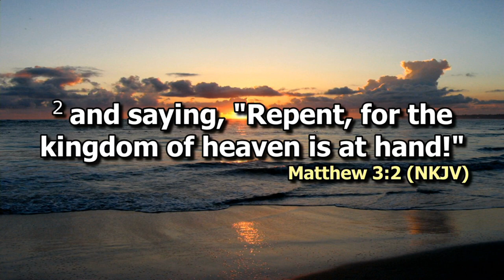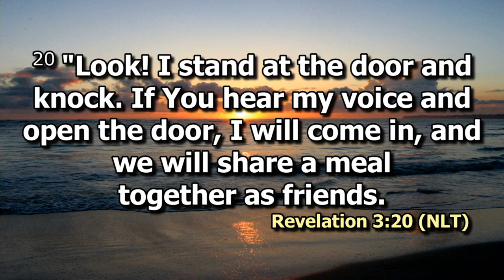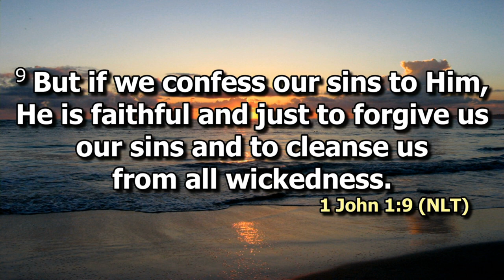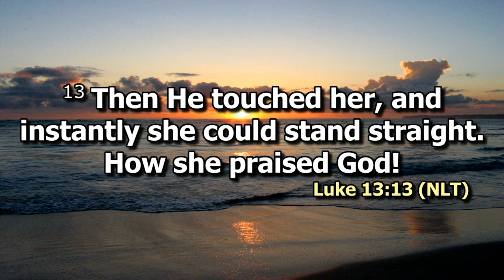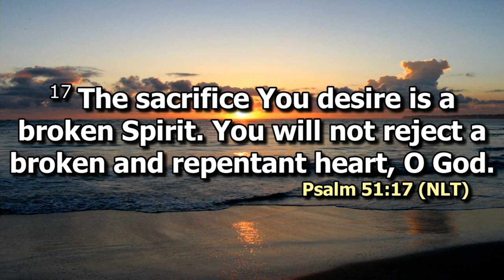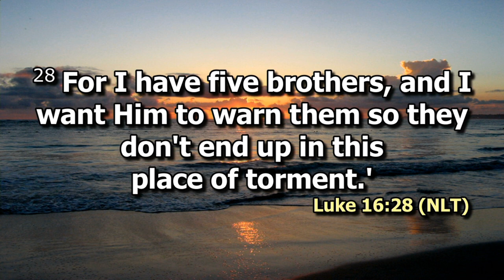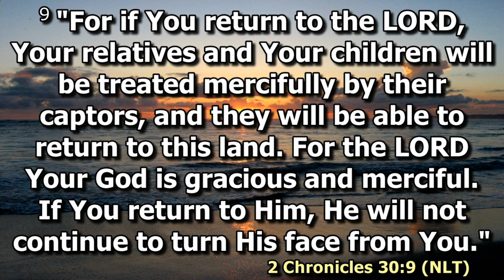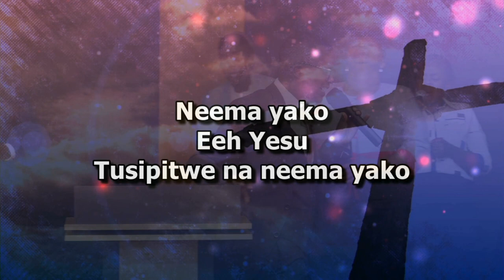Repentance | Caleb Mumo | SWC | DCIKZ